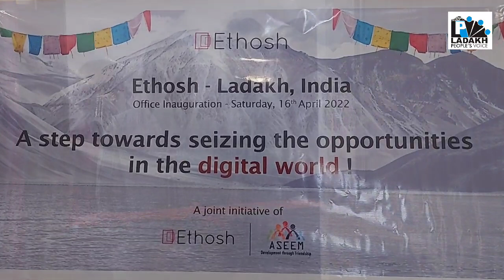A step towards digital world: Ethosh establishes first IT MNC in Ladakh